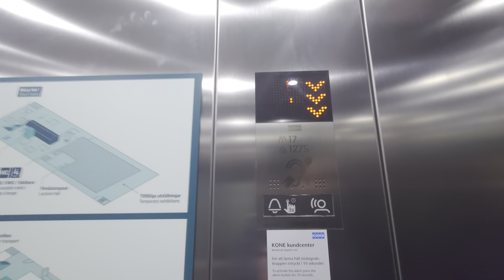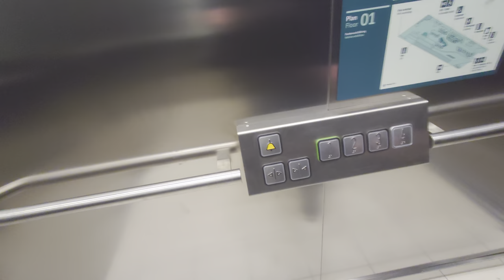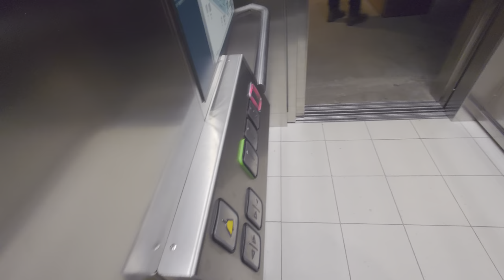2019 KONE MonoSpace MRL-Traction Elevator @ The Tramway Museum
ELEVATOR INFORMATION!

Manufacturer/Tillverkare: KONE
Model/Modell: MonoSpace
Installation year/Byggår: 2019

Location/Adress: Spårvägsmuseet | Gasverkstorget 1, 115 42 Stockholm (Norra Djurgården) SWEDEN!